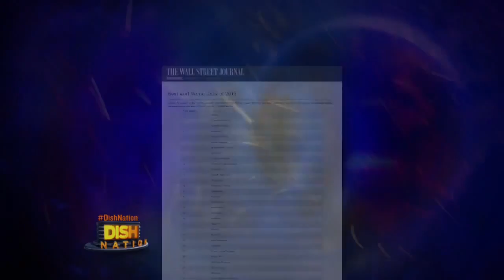The Best and Worst Jobs of 2013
Find out how your job rates!